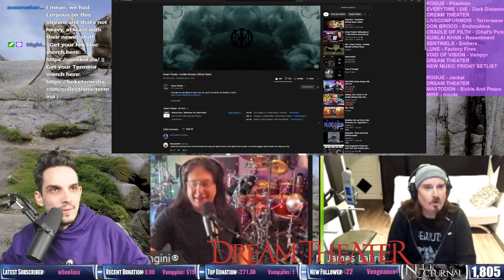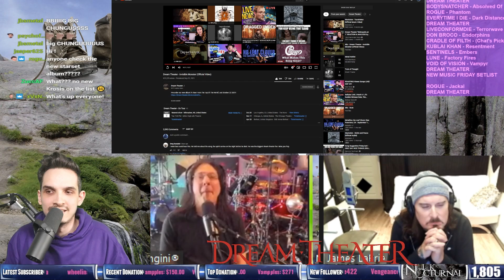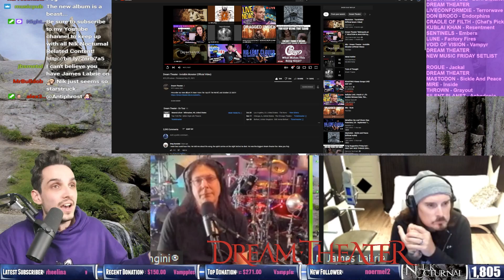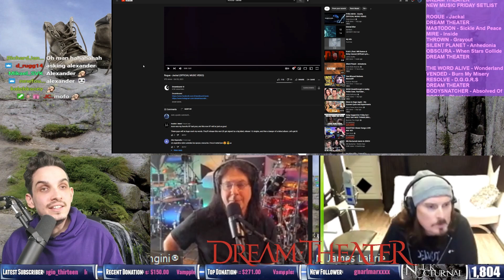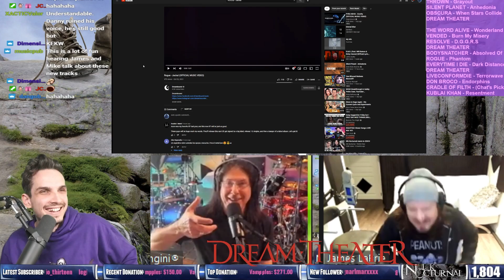Nik Nocturnal reacts to Rogue - Jackal | With DREAM THEATER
Nik Nocturnal reacts to newest Rogue with Mike Mangini and James LaBrie from Dream Theater.

Show your support for Nik Nocturnal 🙏